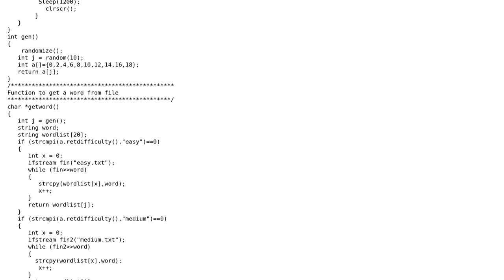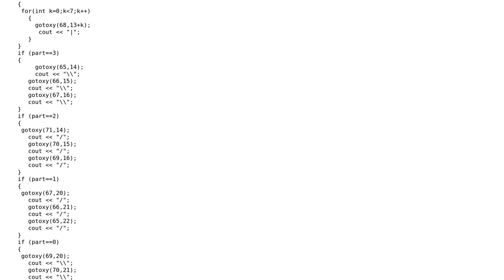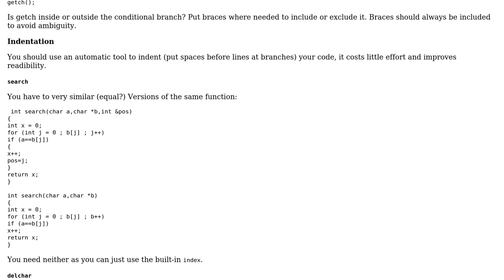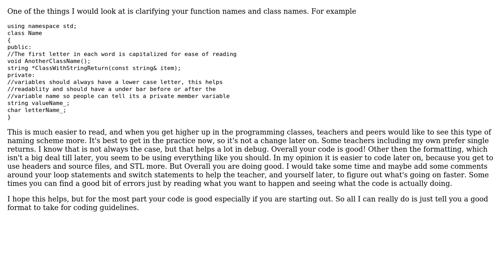Hangman game school project (2 Solutions!!)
Hangman game school project

With thanks & praise to God, and with thanks to the many people who have made this project possible! | Content (except music & images) licensed under CC BY-SA | Music | Images & others | With thanks to user Martin York user m0bi5 user Jamal user Caridorc user Caperneoignis and the Stack Exchange Network Trademarks are property of their respective owners. You are responsible for your own actions.